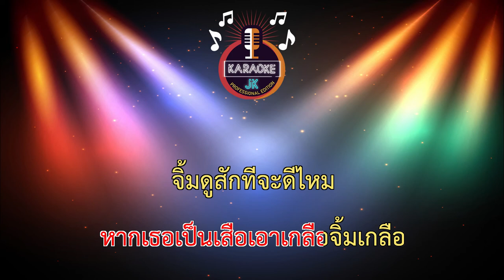คาสโนวี่ (Casanovy) (140-Bbm) - อ๊อฟ ศุภณัฐ 【 Cover By คาราโอเกะดนตรีสด 】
เพลง : คาสโนวี่ (Casanovy)
เนื้อร้อง : วิชิต ศิลารัมย์
ทำนอง :  ยีนส์ศิลาแลง
เรียบเรียง : ยีนส์ศิลาแลง